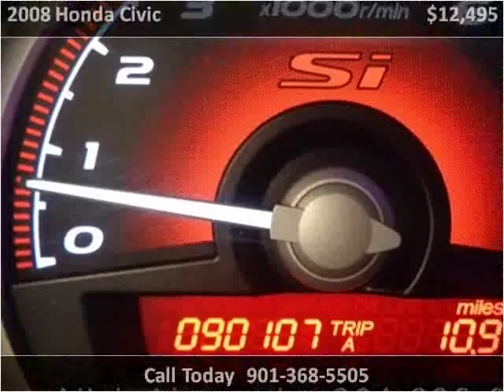2008 Honda Civic Used Cars Memphis TN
This 2008 Honda Civic is available from Mt. Moriah Auto Sales.